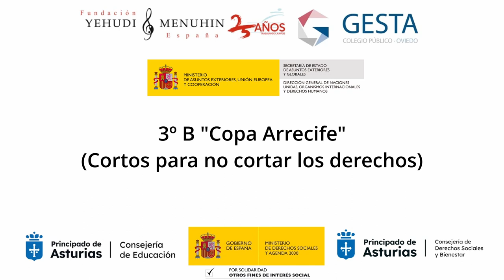Copa Arrecife. 3º B . CEIP Gesta. Asturias